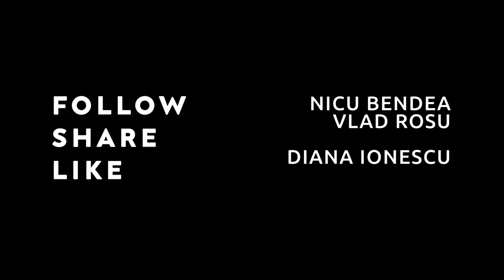INSELAT IN VIS